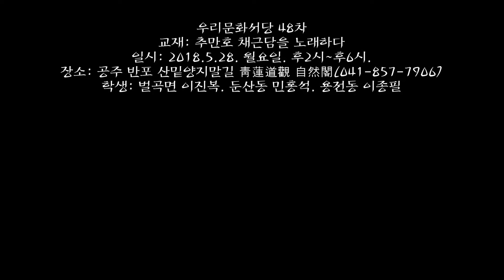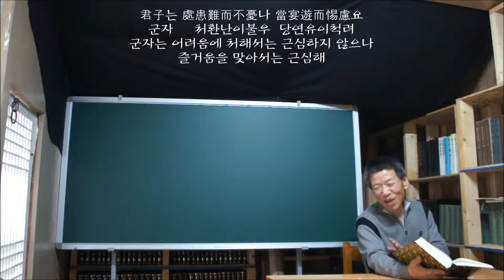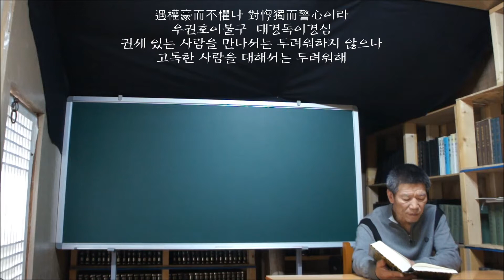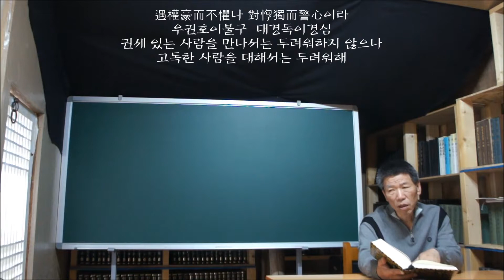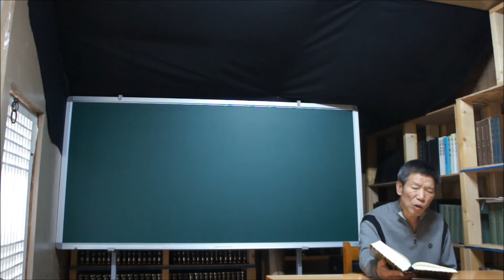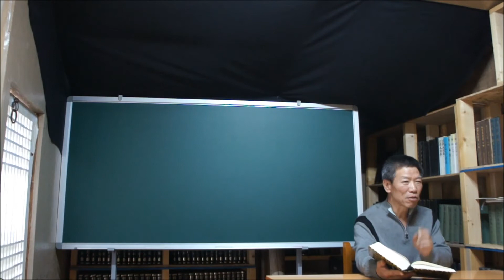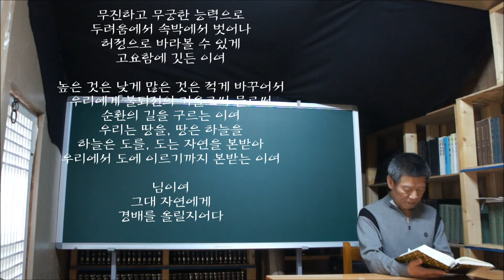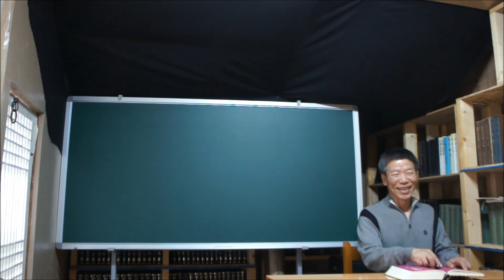채근담 0048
채근담 0048 菜根譚 세상의 노래 89.
주제主題: 군자의 근심과 두려움
當宴遊而惕慮 對惸獨而警心
자연에 경배를

교재: 추만호 채근담을 노래하다
일시: 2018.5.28. 월요일. 후2시~후6시.
장소: 공주 반포 산밑양지말길 靑蓮道觀 自然閣(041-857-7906)
학생: 벌곡면 이진복. 둔산동 민홍석. 용전동 이종필